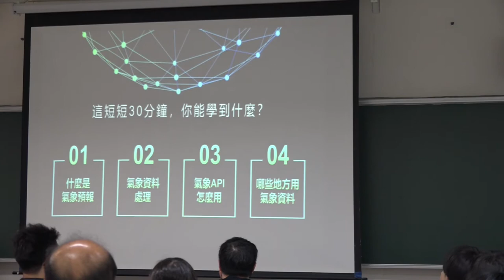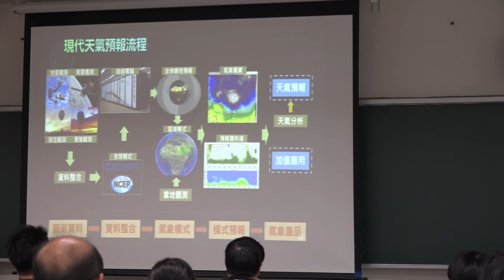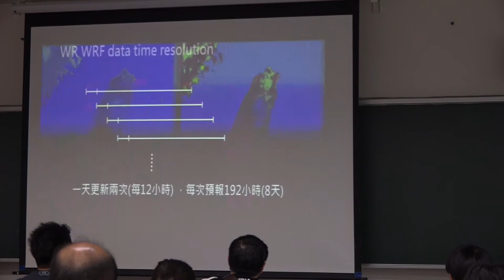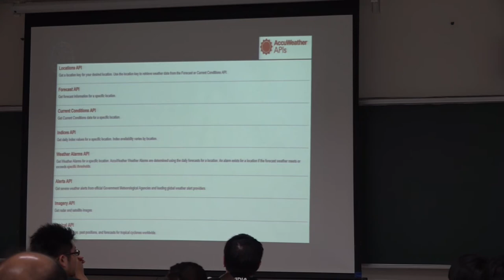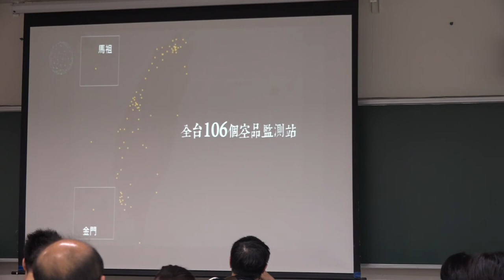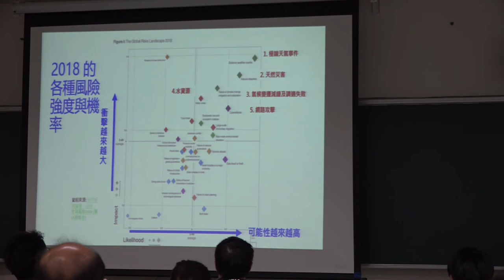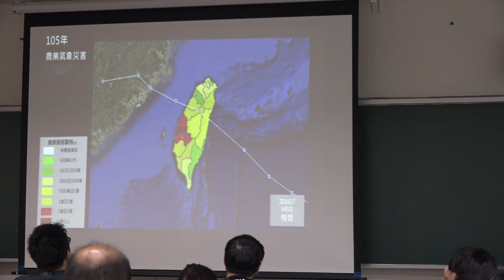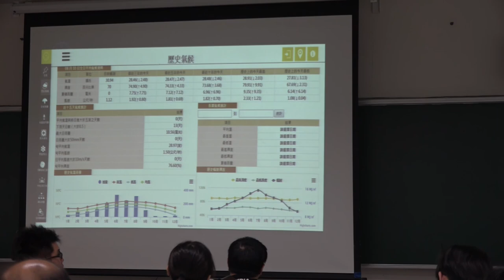[COSCUP 2018] IB305 Day1 現代氣象資料處理之技術